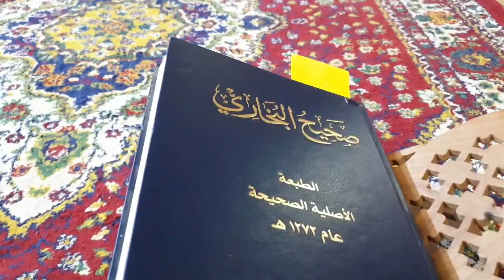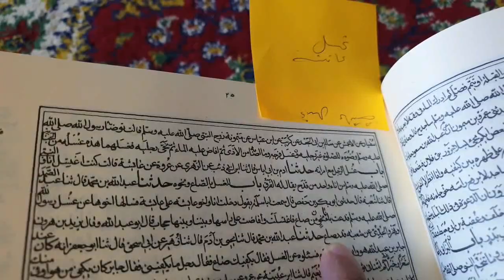صبح صبح يا عم الشيخ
ثائر_الدراجي اتصال على شيخ سني بقناة وهابية سعودية
( عائشة تعلم الرجال غسل النبي (ص) )
عدد الروايات : ( 4 )
صحيح البخاري - كتاب الغسل - باب الغسل بالصاع ونحوه
الجزء : ( 1 ) - رقم الصفحة : ( 68 )

248 - حدثنا : ‏ ‏عبد الله بن محمد ‏، ‏قال : حدثني : ‏ ‏عبد الصمد ‏، ‏قال : حدثني : ‏ ‏شعبة ‏، ‏قال : حدثني : ‏ ‏أبو بكر بن حفص ‏ ‏قال : سمعت ‏ ‏أبا سلمة ‏ ‏يقول ‏: ‏دخلت أنا وأخو ‏ ‏عائشة ‏ ‏على ‏ ‏عائشة فسألها أخوها عن غسل النبي ‏ (ص) ‏، ‏فدعت باناء نحوا من صاع فاغتسلت وأفاضت على رأسها وبيننا وبينها حجاب ‏، قال أبو عبد الله ‏، ‏قال : ‏ ‏يزيد بن هارون ‏ ‏وبهز ‏ ‏والجدي ‏ ‏، عن ‏ ‏شعبة ‏ ‏قدر صاع.

صحيح مسلم - كتاب الحيض

باب القدر المستحب من الماء في غسل الجنابة

وغسل الرجل والمرأة في اناء واحد في حالة واحدة وغسل أحدهما بفضل الآخر

الجزء : ( 1 ) - رقم الصفحة : ( 176 )

320 - وحدثني : ‏ ‏عبيد الله بن معاذ العنبري ،‏ ‏قال : حدثنا : ‏ ‏أبي ،‏ ‏قال : حدثنا : ‏ ‏شعبة ‏ ‏، عن ‏ ‏أبي بكر بن حفص ‏ ‏، عن ‏ ‏أبي سلمة بن عبد الرحمن ،‏ ‏قال : ‏دخلت على ‏ ‏عائشة ‏أنا وأخوها من الرضاعة فسألها عن غسل النبي ‏ (ص) ‏ ‏من الجنابة ،‏ ‏فدعت باناء قدر الصاع فاغتسلت وبيننا وبينها ستر وأفرغت على رأسها ثلاثا ، قال : وكان أزواج النبي ‏ (ص) ‏ ‏يأخذن من رؤوسهن حتى تكون ‏ ‏كالوفرة.
ابن أبي شيبة - الكتاب المصنف في الأحاديث والآثار

أحمد بن حنبل - مسند الإمام أحمد بن حنبل

باقي مسند الأنصار - حديث السيدة عائشة (ر)

الجزء : ( 6 ) - رقم الصفحة : ( 71 / 72 )

‏23909 - حدثنا : ‏ ‏عبد الصمد ‏، ‏قال : حدثنا : ‏ ‏شعبة ‏، ‏قال : حدثنا : ‏ ‏أبو بكر بن حفص ‏ ‏قال : سمعت ‏ ‏أبا سلمة ‏ ‏يقول ‏: دخلت أنا وأخو ‏ ‏عائشة ‏ ‏من الرضاعة على ‏ ‏عائشة ‏ ‏فسألها ‏ ‏أخوها ، عن غسل رسول الله ‏ (ص) ‏ ‏، فدعت باناء نحوا من ‏ ‏صاع ‏ ‏فاغتسلت وأفرغت على رأسها ثلاثا وبيننا وبينها الحجاب.

النسائي - سنن النسائي - الطهارة

باب ذكر القدر الذي يكتفي به الرجل من الماء للغسل

الجزء : ( 1 ) - رقم الصفحة : ( 127 )
227 - أخبرنا : ‏ ‏محمد بن عبد الأعلى ‏، ‏قال : حدثنا : ‏ ‏خالد ‏، ‏قال : حدثنا : ‏ ‏شعبة ‏ ‏، عن ‏ ‏أبي بكر بن حفص ‏ ‏سمعت ‏ ‏أبا سلمة ‏ ‏يقول ‏: دخلت على ‏ ‏عائشة ‏ ‏(ر) ‏ ‏وأخوها من الرضاعة فسألها عن غسل النبي ‏ (ص) ‏، ‏فدعت باناء فيه ماء قدر ‏ ‏صاع ‏ ‏فسترت سترا فاغتسلت فأفرغت على رأسها ثلاثا.

كتاب النكاح - ما قالوا في الجارية تشوف ويطاف بها
الجزء : ( 4 ) - رقم الصفحة : ( 49 )
17664 - حدثنا : أبو بكر ، قال : نا : وكيع ، عن العلاء بن عبد الكريم اليامي ، عن عمار بن عمران - رجل من زيد الله - عن امرأة منهم ، عن عائشة : أنها شوفت جارية وطافت بها ، وقالت : لعلنا نصطاد بها شباب قريش.